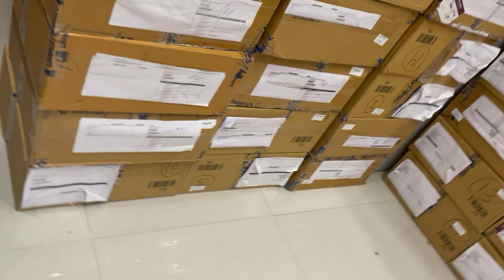FlipkartSealPackBox VRPtoVRPDeal DirectFlipkartcompanyseal oldphone prexomobiles usedmobiles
HouseOfDeviecs (Natraj TechnoSoft Pvt. Ltd) is reliable source for Used/Prexo Mobile phones. We source goods through reliable partners. We deals in all type of Prexo/used phones. Our channel network is PAN India.

Please get in touch with us on our IVR number 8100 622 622 or call on direct numbers on  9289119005 / 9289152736 / 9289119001 / 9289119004 / 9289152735 /

Our Office address is : -
House Of Devices (Natraj Technosoft Pvt. Ltd)
A-127, Sector 63
Noida - 201 301